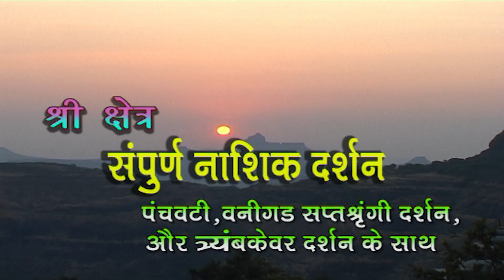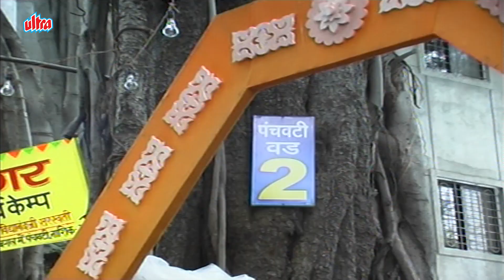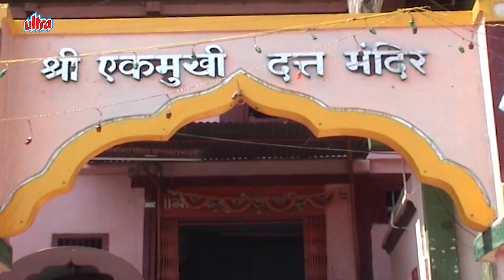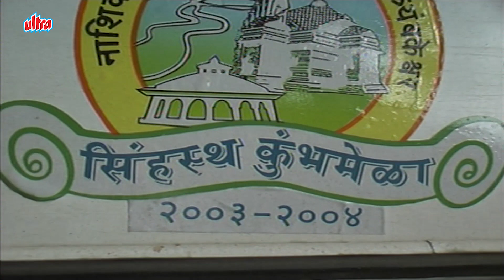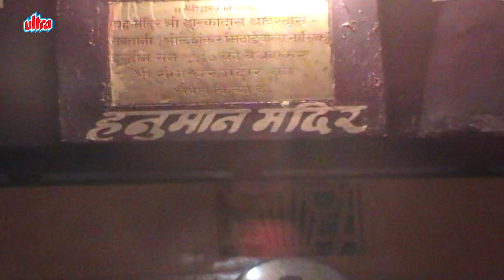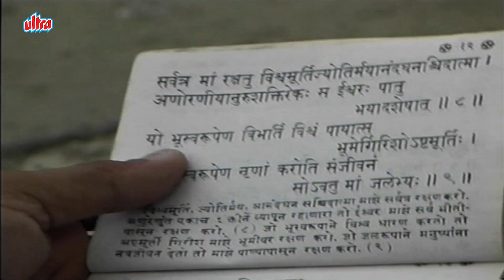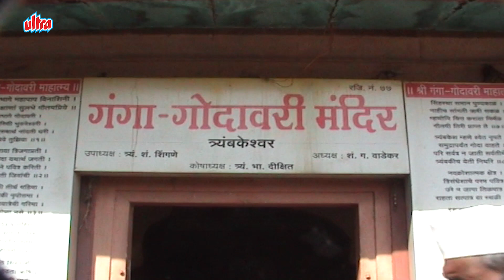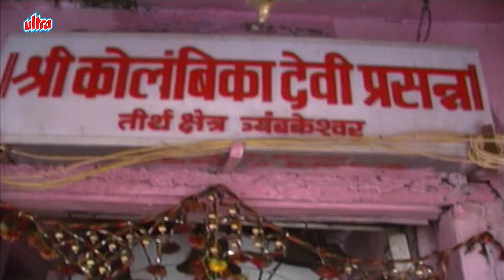श्री क्षेत्र नाशिक दर्शन | Shree Kshetra Nasik Darshan Hindi ( Panchvati, Trambakeshwar & Vani Gad )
Watch Shree Kshetra Nasik Darshan. ( Panchvati, Trambakeshwar & Vani Gad )

Title: Shree Kshetra Sapurna Nasik Darshan
Singer: Sarvesh Kumar
Lyrics/Music D: Abhijeet Joshi
Director: Abhijeet Joshi, Mahesh P. More

Panchvati is a place of religious significance and a pilgrimage spot, near the city of Nashik in Maharashtra, western India. In Hindu mythology and epic Ramayana, Panchavati was the place in the forest of Dandakaranya, where Rama built his home along with his wife Sita and brother Lakshman during their exile period. It has been proposed to identify it with the modern Nasik, because Lakshmana cut off Surpanakha's nose at Panchavati.
In Panchavati today, there are five trees marked, one of which is an Ashoka tree. There is also a cave here called Sita Gupha. Sita, Ram and Lakshman prayed here to Lord Shiva. The ancient Shivalinga still exists in the small temple in the cave and is visited by devotees.
According to Hindu legends and Ramayana Rama, along with his wife Sita and brother Lakshmana, stayed in Panchavati during their Vanvasa period. The Laxman Rekha is located in Panchavati about a kilometre away from Sita Gupha. It was from here that Ravana abducted Goddess Sita. Today this area is a major pilgrimage and tourist attraction.
Panchvati has many temples like Kalaram Temple, Goraram Temple, Sita Gumpha. There are also many temples in Tapovan which is very close to Panchvati. Its people are proud of its culture and its five thousand year old tradition.
On auspicious occasions like Mahashivratri, Rangapanchami, Makar Sankranti people take baths in river Godavari at Ramkund which is considered to be one of the most important places in Indian theology. According to Hindu theology, it is believed to be the place where a few drops of 'amrut' fell while the kalash was carried to the devatas. There are other holly places like Ramkunda, Muktidham temple, Pandavleni caves and Trimbakeshwar.